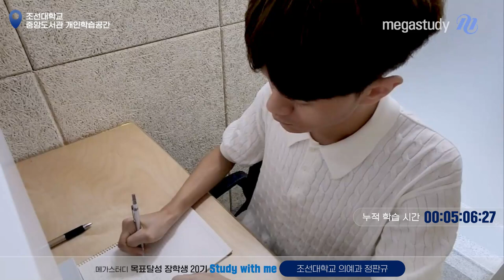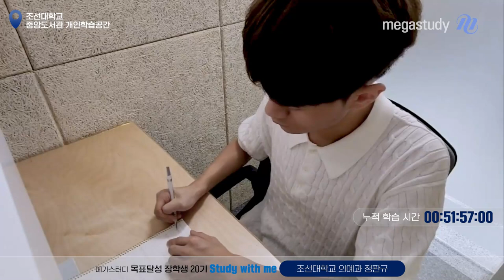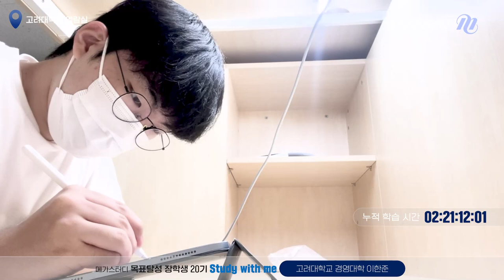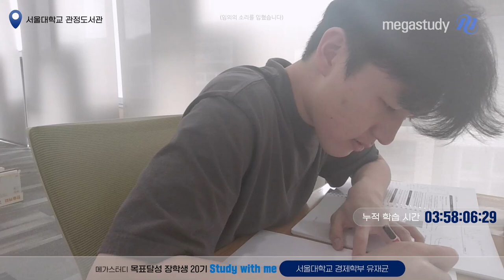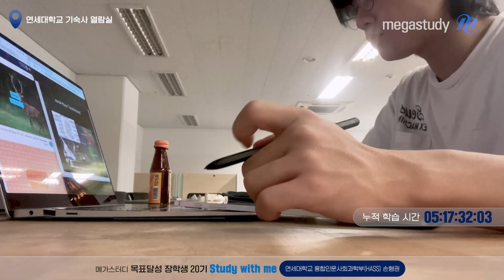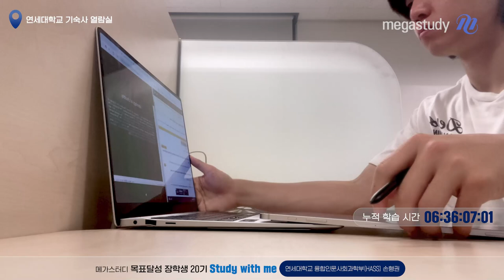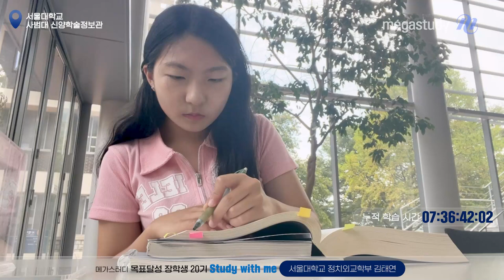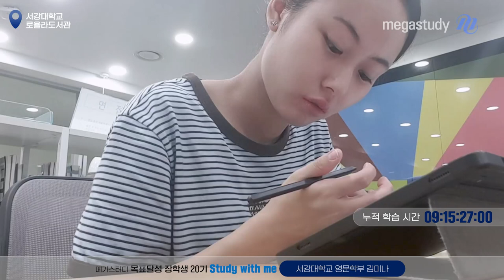[메가스터디] 릴레이 목달장 스터디윗미 l 대학교 도서관에서 🔥 l 최.몇.공?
STUDY WITH ME ❤Real Time, Real Sound
20기 목표달성 장학생과 함께 공부해보아요~!
다들 최대 몇 시간 공부 가능???

00:00:00 정판규 조선대학교 의예과
00:55:08 이혜원 서울대학교 국어교육과
02:03:38 이한준 고려대학교 경영대학
02:48:45 윤채원 연세대학교 신학과
03:41:56 유재균 서울대학교 경제학부
05:16:11 손형권 연세대학교 융합인문사회과학부(HASS)
07:17:35 김태연 서울대학교 정치외교학부
08:18:15 김미나 서강대학교 영문학부